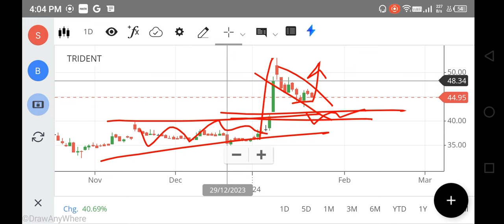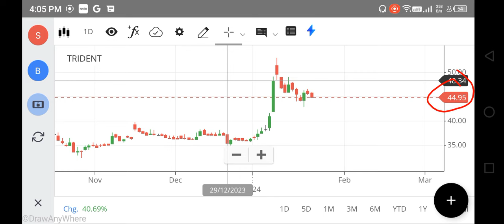TRIDENT SHARE LATEST NEWS TODAY, TRIDENT SHARE TARGET, TRIDENT SHARE ANALYSIS, FOREX, NIFTY 150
trident share,
trident share fundamental,
trident share future price,
trident share fall reason,
future of trident share,
trident share ka future kya hai,
why trident share is falling today,
trident share good or bad,
trident share groww,
trident group stock,
trident share kyu gir raha hai,
trident group share price,
trident share hold or sell,
trident shareholders discount,
net stock
nifty 150
nifty infrastructure
singa nifty
sgx niftylive
idfc bank
pnb online banking
sbi corporate
indusforex
indusind forex
octafx mt4
octafx leverage
octafx deposit
octafx spread
my octafx
copytrade octafx
deriv forex
octafx broker
octafx copytrading
bybit exchange
bnbusdt
copytrade octafx
deriv forex
nse motilaloswal
sharekhan refer and earn
lme nickel
5paisa share price
octafx broker
bybit exchange
bnbusdt
copytrade octafx
deriv forex
nse motilaloswal
lme nickel
5paisa share price
octafx broker
cnbc rates
ishares s&p 500 information technology sector ucits etf
btal stock